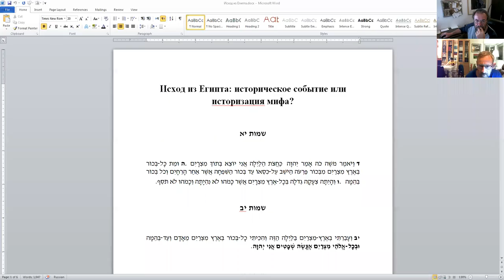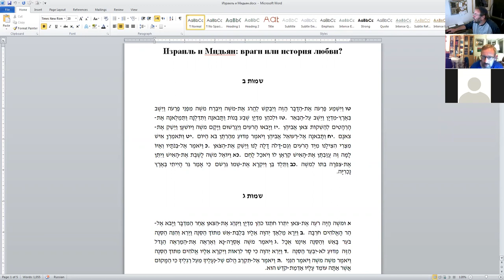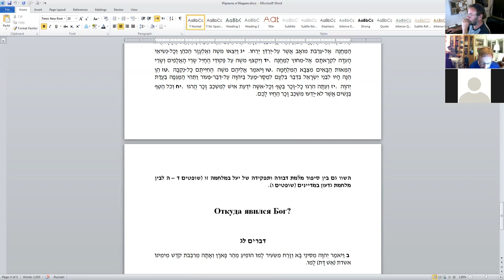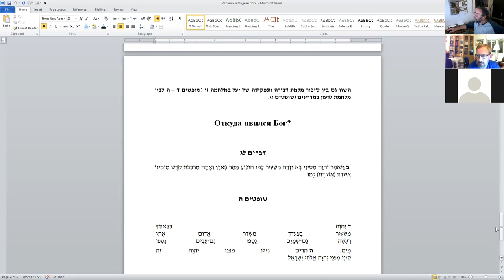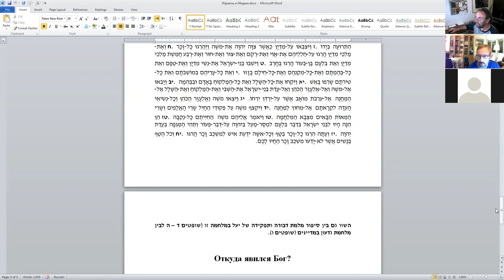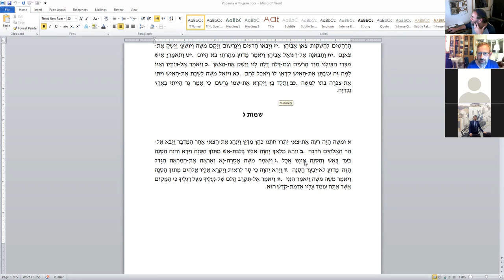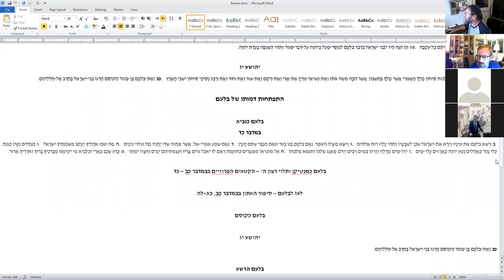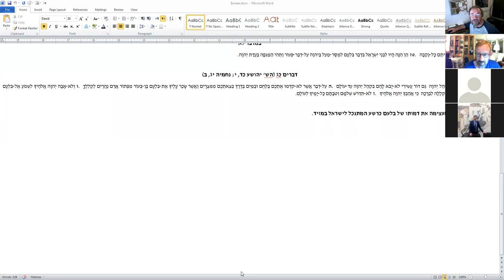Израиль и Мидьян: враги или история любви? Кем был Билъам? Д-р Давид Копелиович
«1. Израиль и Мидьян: враги или история любви? 2. Кем был Билам?» д-р Давид Копелиович. Курс "Историография в ТаНаХе: между мифом, историей и мидрашем"
- уточненное расписание всех онлайн занятий ЛИЛЬМОД